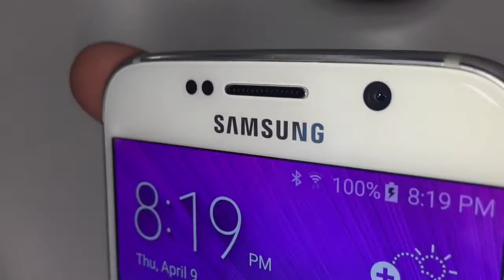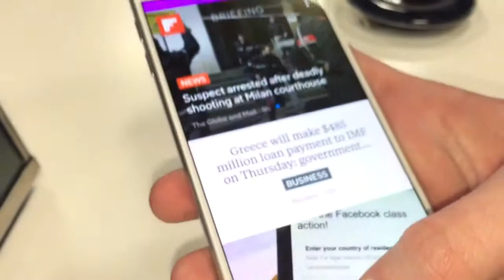Samsung Galaxy S6